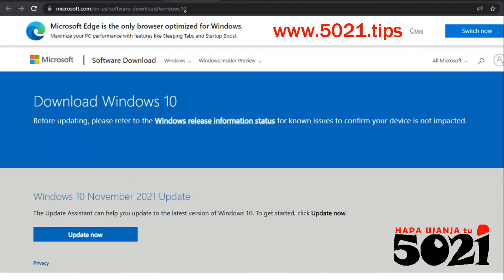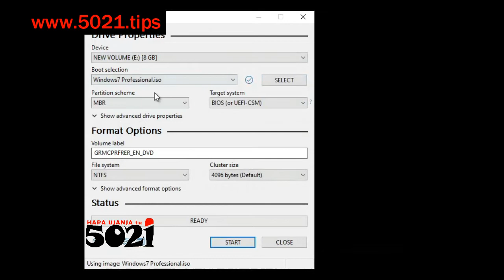USB iwe Bootable kama DVD/CD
Hii ni moja kwa 5021tips ya namna kuweza kufanya, flash-diski, memory card, nk, iweze kuwa kama CD au DVD ya kuwekea windows kwenye computer na namna video inaonesha ni sekunde sifuri tu! HapaUjanjaTu na ukitaka huu ujanja nenda👇